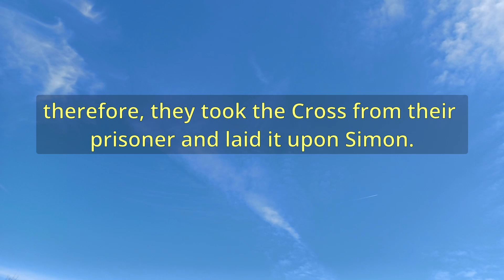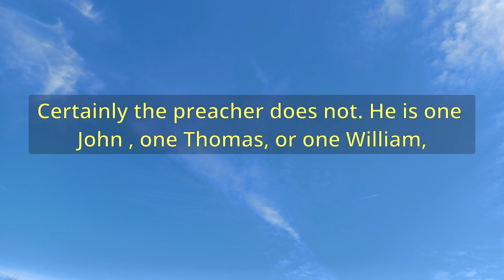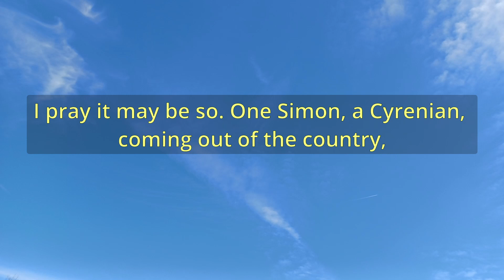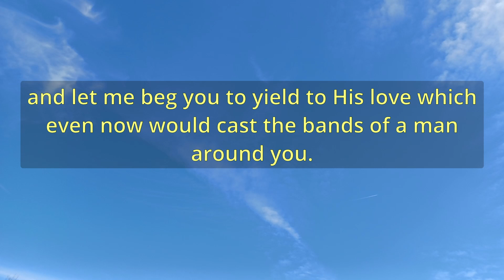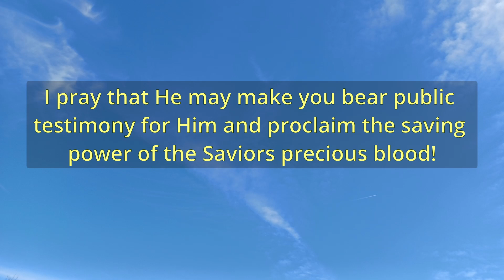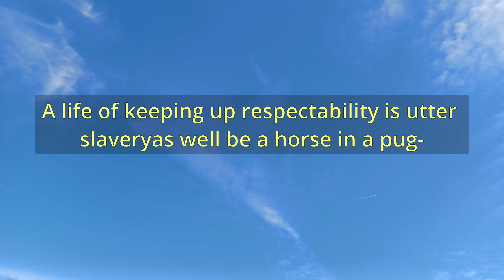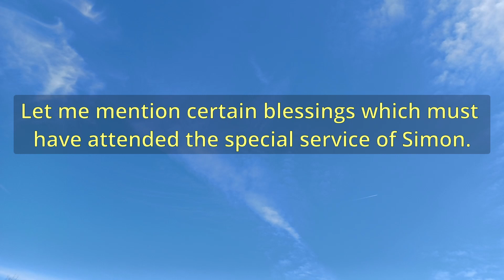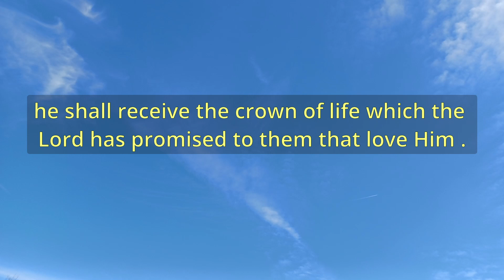"Up From The Country And Pressed Into Service" (A11853) - Charles Spurgeon Sermons